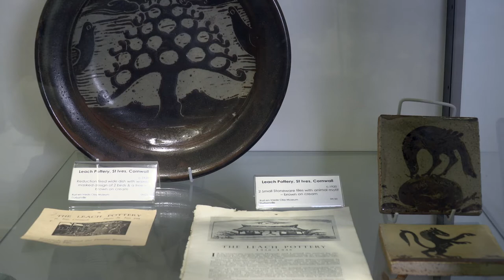International Museum Day at Rust-en-Vrede Art Gallery & Clay Museum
Experience the Rust-en-Vrede Art Gallery & Clay Museum on International Museum Day, 18 May 2021, with internationally known ceramist Hennie Meyer.

Enjoy free public demonstrations and talks from 10:00 - 16:00.